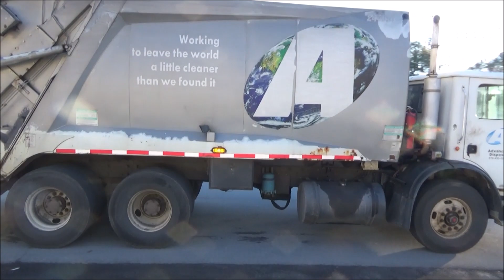My recycle Collections - 2018 (MR/McNeilus, Mack/Heil)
My recycle collections from 2018, the 2019 editions will come soon.

Huge thanks to all the friendly crews that have done my route.

**TO ADVANCED DISPOSAL** Please do not use my videos against the employees.